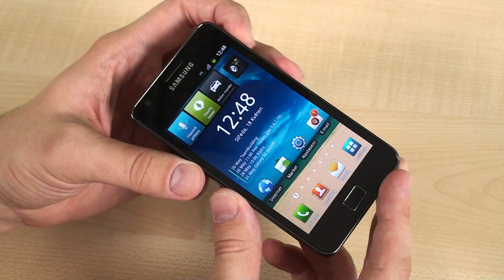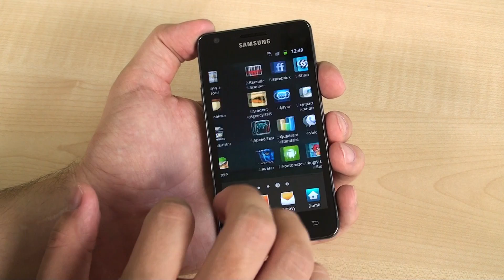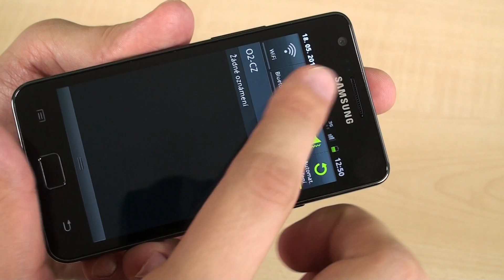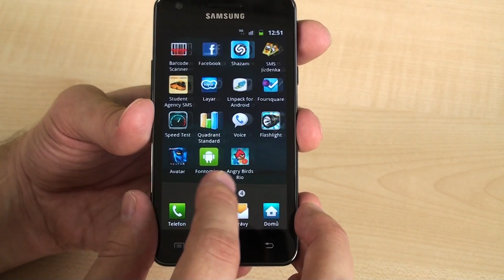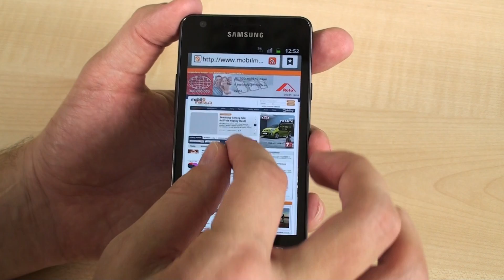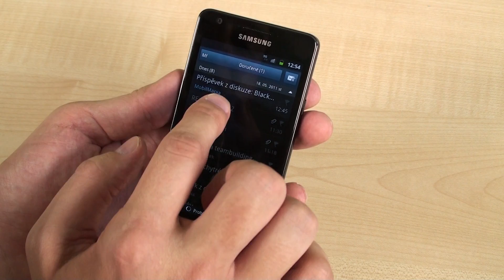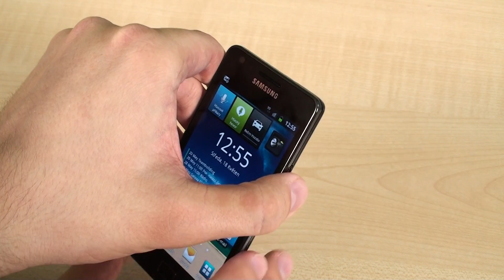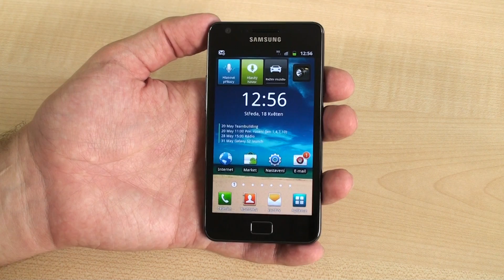Samsung Galaxy S II